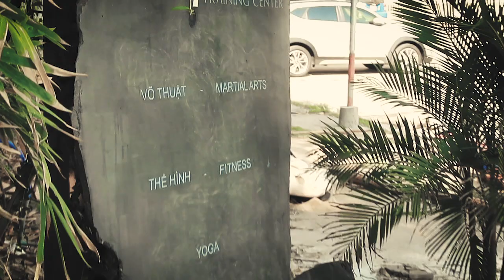MMA THỬ THÁCH VÕ THUẬT-NGÀY THỨ 3-HOÀNG THIÊN NGA TẠI VÕ ĐƯỜNG LIÊN PHONG-JOHNNY TRÍ NGUYỄN (PHỤ ĐỀ)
Vì một lý do đặc biệt-HOÀNG Thiên Nga phải đi học võ, để thử thách bản thân, trong bảy ngày chúng ta theo dõi cô bé sẽ tiến bộ như thế nào trong 7 ngày nhé. Hãy Sub và theo dõi series đặc biệt này.Hoàng Thiên Nga là một cô bé hồn nhiên, rất hay cười và đặc biệt là thích ca hát và yêu âm nhạc. Được ba mẹ hướng dẫn ca hát và mời các thầy về nhà dạy học.
Hoàng Thiên Nga đạt được các danh hiệu Á Quân Vass gottalent, Đại sứ trái tim nhân ái Hội người khuyết tật và trẻ em mồ côi Việt nam ( Do thứ trưởng BỘ THƯƠNG BINH LAO ĐỘNG & XÃ HỘI Tấn Dũng đích thân trao tặng). Đặc biệt trong cuộc thi âm nhạc The Voice Kids, cô bé đã lọt vào Top 6 nhóm HLV Vũ Cát Tường và Soobin Hoàng Sơn.
Sở trường của Hoàng Thiên Nga là hát nhạc Pháp, các bản tình ca khó như: Aline(Gọi Tên Người Yêu), Tuyết rơi...được Hoàng Thiên Nga thể hiện xuất sắc, mặc dù tuổi còn rất nhỏ.
Hoàng Thiên Nga có thể hát nhạc tiếng Anh, Latin, Pháp, Bolero.
Ngoài ca hát Hoàng Thiên Nga còn biết chơi các loại nhạc cụ: Guitar điện, guitar, trống, violin, piano.